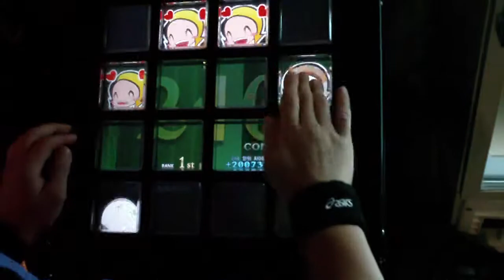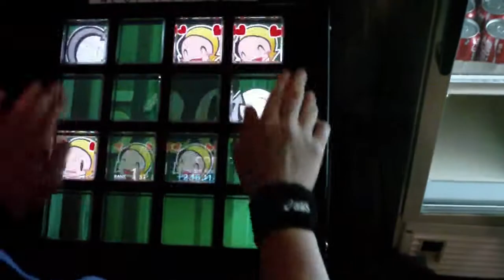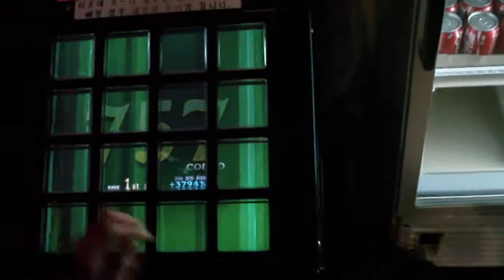[jubeat knit]DAVIN88* - Shining Wizard EXT 97.3 SS FC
Player by DAVIN88*
Shutter by AKANBO